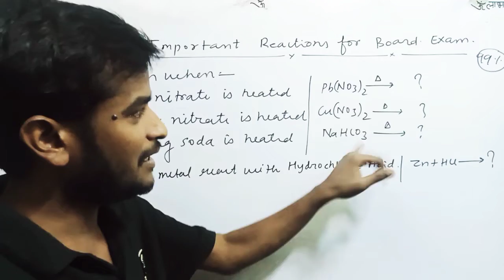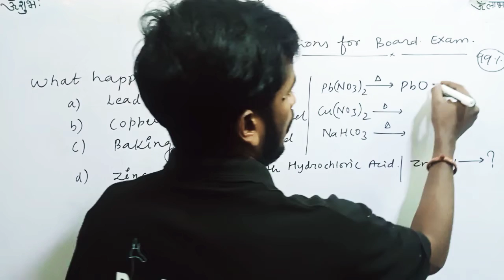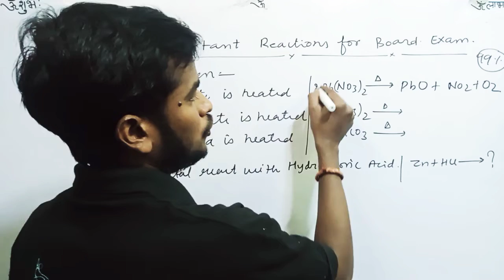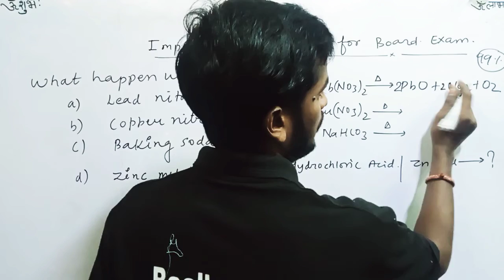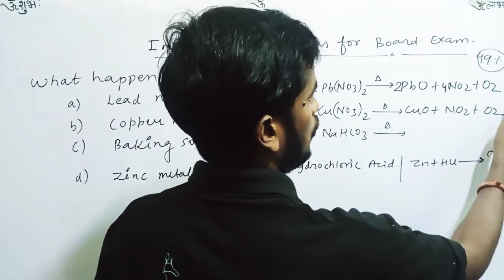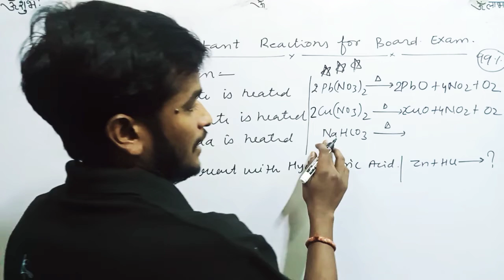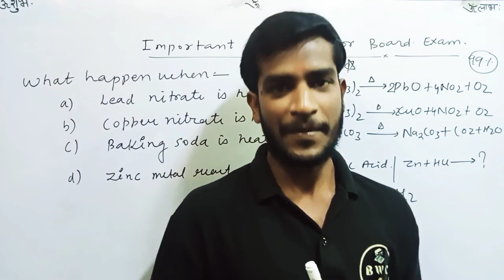Important Reactions l Class 10th l baalak Sir l SunrRise Batch l BWC